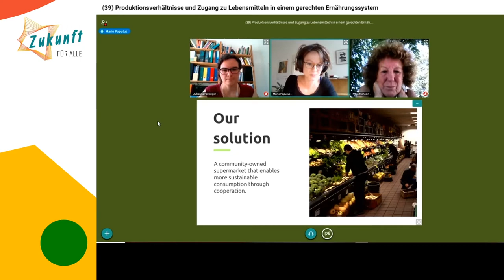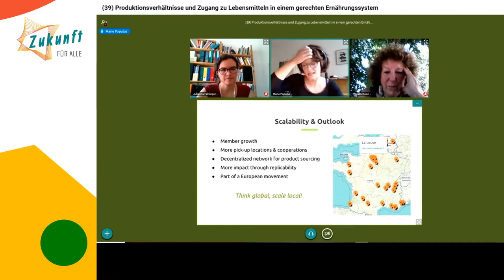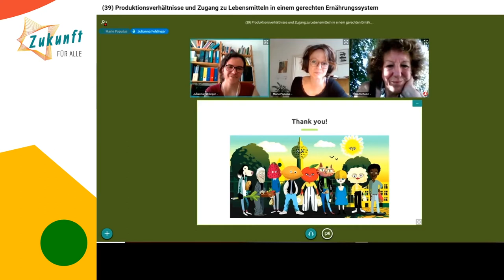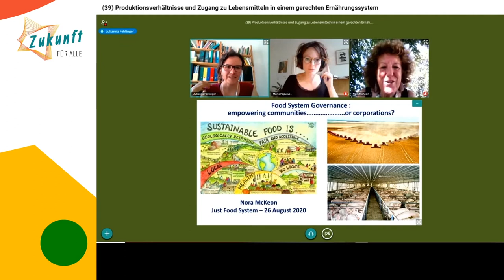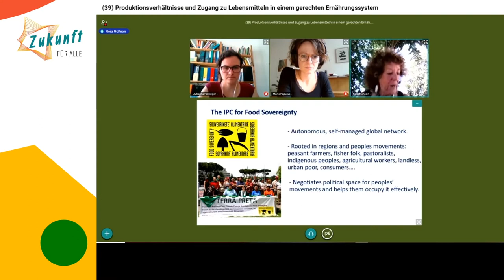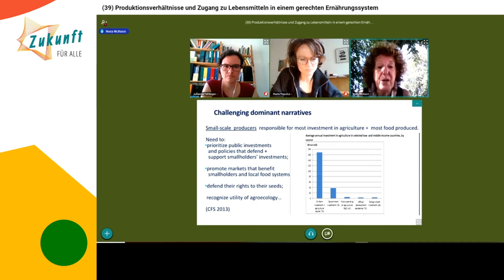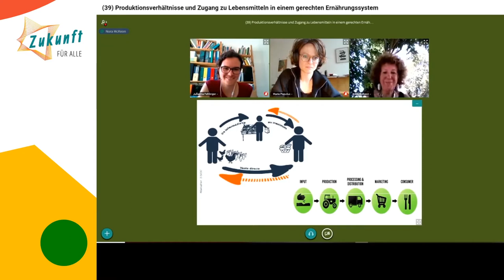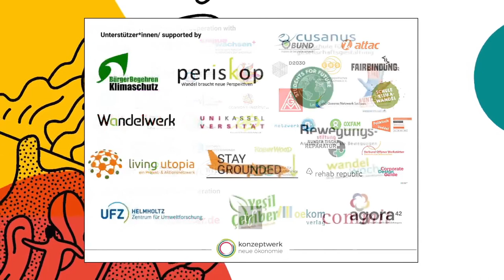[EN / FR] Panel: A just food system (gerechtes Ernährungssystem)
Conditions of food production and distribution in a just food system
In this panel we discuss three interdependend sectors of an utopian, just food system: production, distribution and governance - focusing on the social and societal dimension. How do good working conditions look like and how do we get there? How is a democratic and participative distribution organized? What kind of policy do we need in order to enable food sovereignty? We take a look at an utopian system and discuss its democratic implications with three experts and practitioners.

Speakers / Sprecher*innen:

Nora McKeon (Rome 3 University)
Marie Populus (SUPERCOOP Berlin)
Julianna Fehlinger (Via Campesina Austria)
Aboubakar Soumahoro (Lega Braccianti (Bund der Landarbeiter)

Wir diskutieren drei zusammenhängende Bereiche eines utopischen, gerechten Ernährungssystems: die Produktion, Verteilung und Steuerung – und fokussieren die soziale und gesellschaftliche Dimension. Wie sehen gute Arbeitsbedingungen aus und wie kommen wir dahin? Wie ist eine demokratische und partizipative Verteilung organisiert? Welche Politiken ermöglichen Ernährungssouveränität? Wir sprechen über ein utopisches System und diskutieren die Grundlagen mit drei Expertinnen und Praktikerinnen.